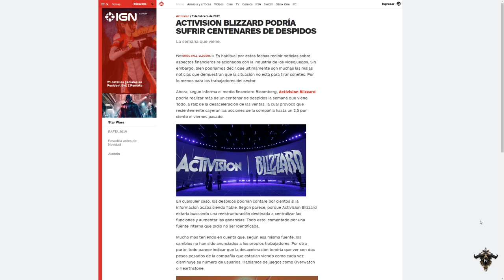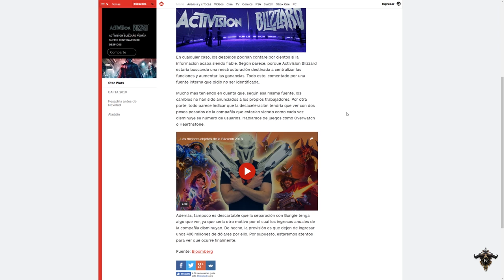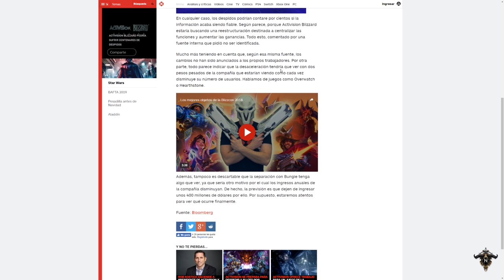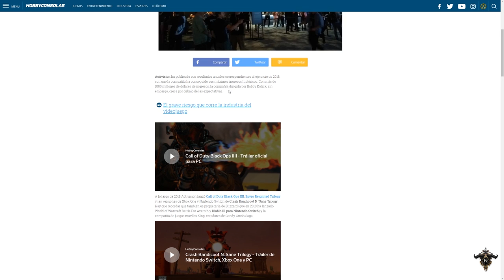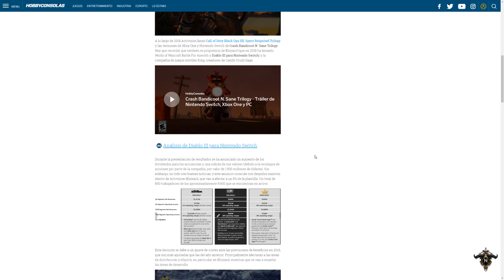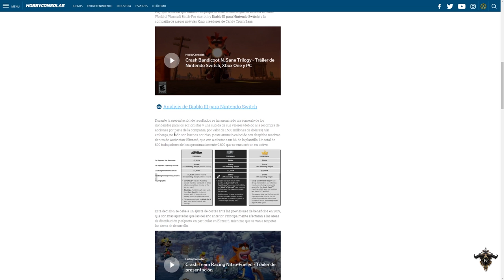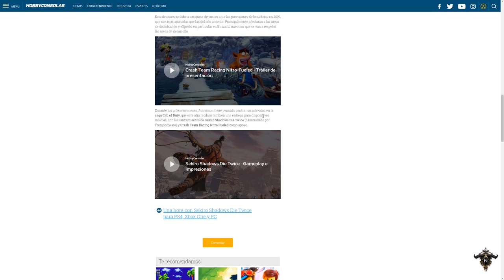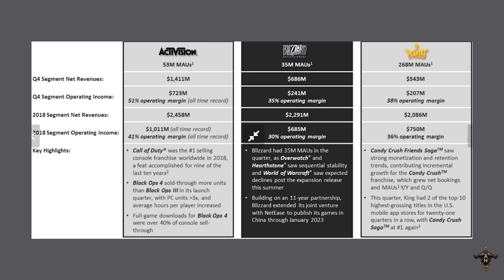Blizzard Tiene problemas - 800 despidos